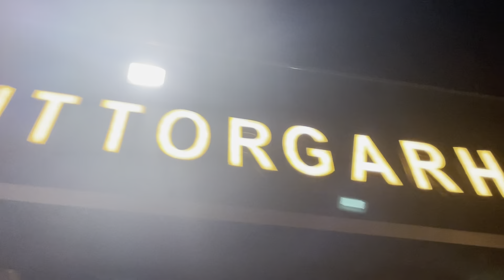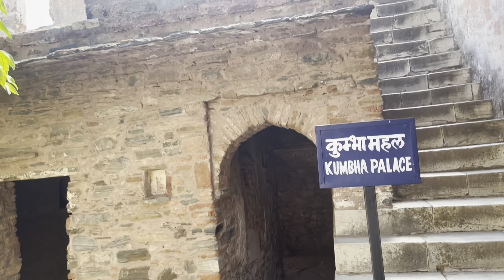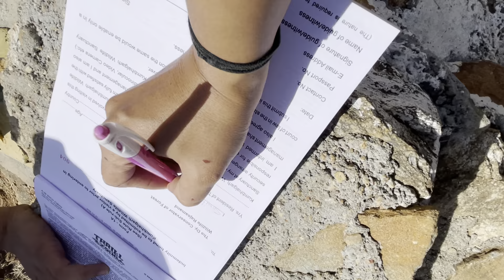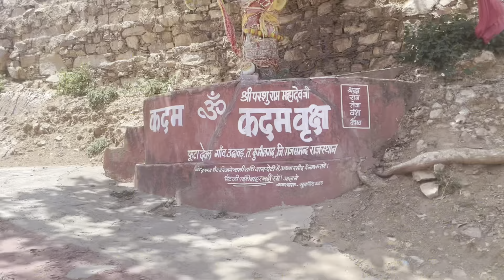A Road trip to Kumbhalgarh/ trip with baby/ exploring fort & much more